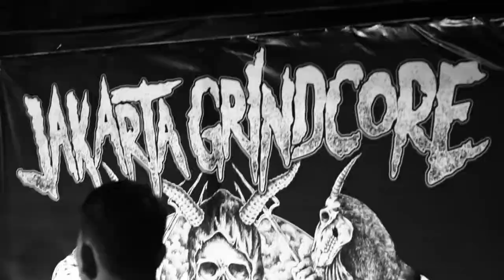[LIVE] 2017.10.29 Terapi Urine x Individual Distortion - Cir Gobang Gocir / Senggol Bacok /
JAKARTA GRINDCORE FESTIVAL 3
TENGKORAK - Jakarta
CON-FORMED - Singapore
DEAD VERTICAL - Jakarta
COSMIC VORTEX - Jakarta
BRAIN SUCK - Jakarta
EXTREME HATE - Tangerang
HURT 'EM - Depok
OTNAMUS - Malang
TERAPI URINE - Bandung
AFTERSUNDOWN - Tangerang
OLOXEJO - Sukabumi
DISFARE - Jakarta
RACUN - Jakarta
KILLER INSTINCT - Makassar
OVER POWER - Kediri
MEPHITIC BLOOD - Jakarta

MC : ALLAY ERROR
HTM : Rp. 40.000 + souvenir

29 OKTOBER 2017
BULUNGAN OUTDOOR JAKARTA SELATAN
GRIND YOUR ASS TILL YOUR EARS BLEED!!!